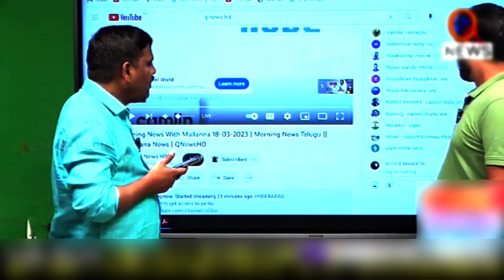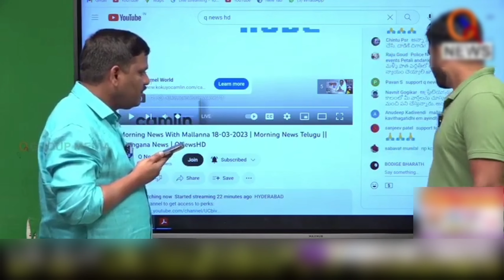రవన్న కొత్త ఛానల్ కి సపోర్ట్ చయ్యండి య్యండి...Raghu telivelugu teenmar mallanna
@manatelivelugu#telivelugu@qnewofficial